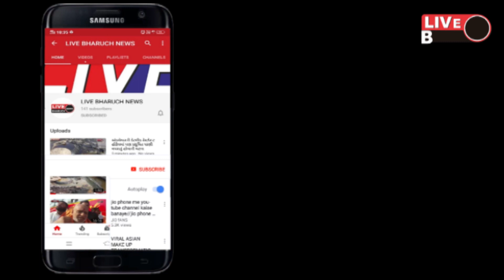*અંકલેશ્વર જી.આઇ.ડી.સી માંથી એલ.સી.બી એ વિદેશી દારૂ ના જથ્થા સાથે બે બુટલેગરોને ઝડપી પાડ્યાં*